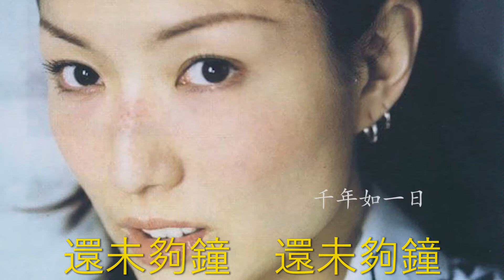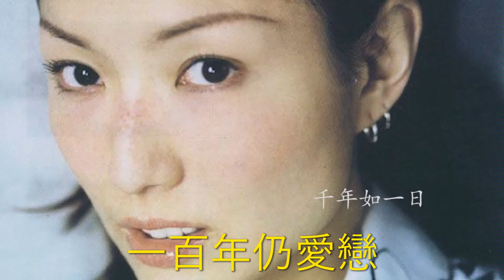鄭秀文 千年如一日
鄭秀文

千年如一日

作詞：高皓正

作曲：高皓正

編曲：Johnny Yim

監製：蔡德才@人山人海

一拖手　就過了六百天
剛剛相識一秒
我枕邊　放滿跟你無數合照
熱吻一年恍如五分鐘
熱愛七年還生疏的抱擁
還未夠鐘　還未夠鐘
年月太匆匆
准我仍然守護你
准我能陪你倒數千億個晨曦
我可用十萬年去預備
每天給予你　萬千驚喜
轉眼間白髮回望這生
每一場戲也為你
在那超時空和你相戀
物理不能參詳的計算
誰又看穿　誰又看穿
一生一世有那麼短
熱愛七年來堆積的暗湧
還未看通　還未看通
年月太洶湧
准我仍然守護你
我風光因你起
准我仍然擁護你
准我能陪你飛看輕我自己
當這世紀都閃過
你於未來亦可找得到我
還像最初　還像最初
一千年與你步過
喜歡你　千年如過一天
光速的戀愛如同飛箭
不敢相信日月如梭
想到最初　怎麼不可時光穿梭

兩鬢斑白情侶不多
一生一世的故事得幾多個
找到我們麼
一百年仍抱緊你
一百年仍愛戀
再不理是非
整過世界都經過
你於平行時空找得到我
還將最初　還像最初
一千年與你步過

一千年太快掠過